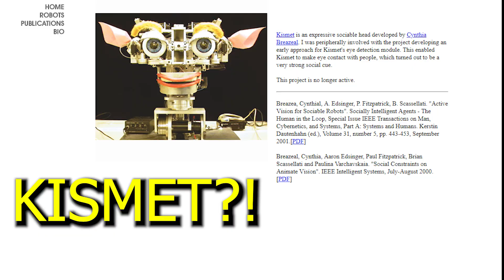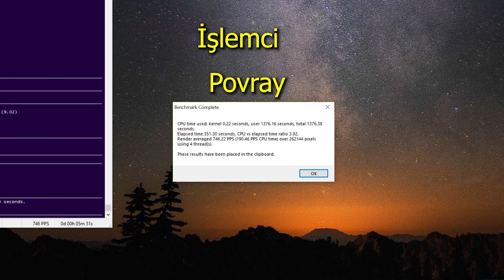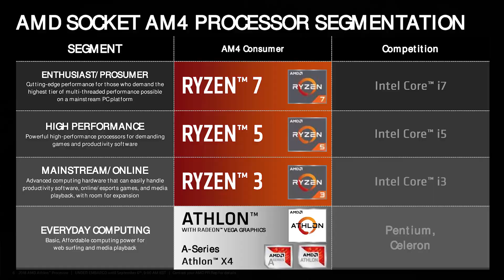Ekran Kartı Olmadan PUBG ve CS:GO Oynadım! Ucuz İşlemci Athlon 200GE İnceleme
Ekran kartı olmadan oyun oynamak mümkün mü? Amd'den intel'e yeni rakip. Ucuz işlemci Athlon 200GE kutu açılış ve inceleme videomuzda ekran kartsız PUBG ve CS:GO oynuyoruz.

Merhaba, ben Frekans. Ailemize katıldığınız için çok teşekkürler. Son teknoloji ve ucuz teknolojik ürünleri paylaşmayı seviyorum. Desteklerinizle video yüklüyorum.